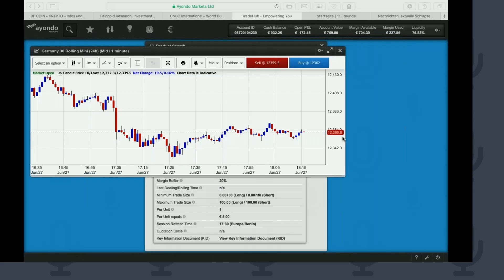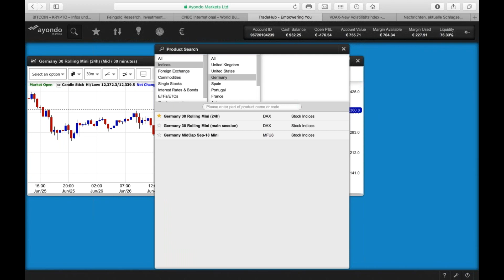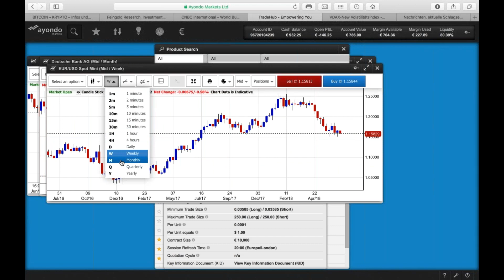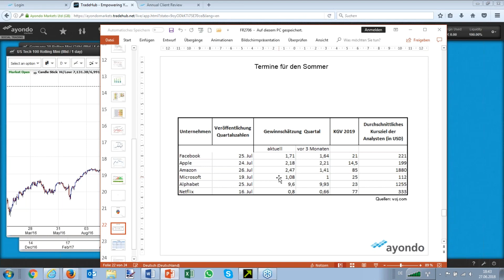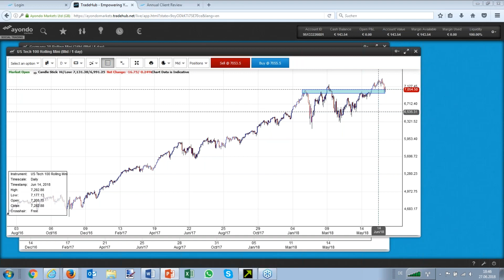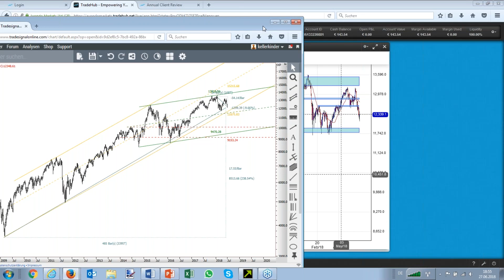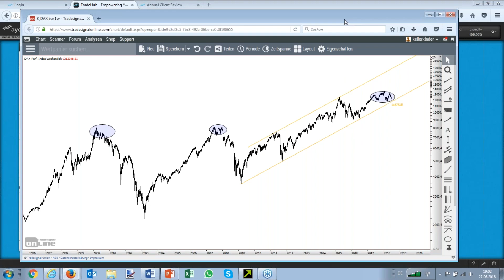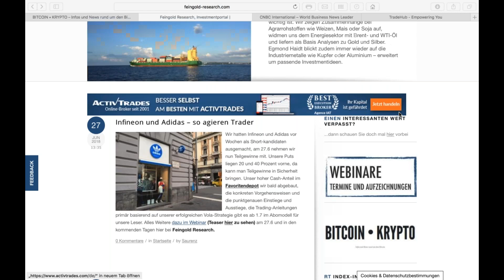Die Finanzmarktrunde 27/06/18